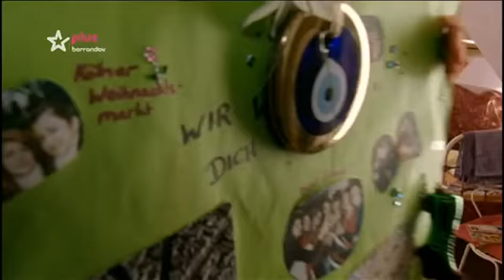Zavodni prasatko Rudy - 3.